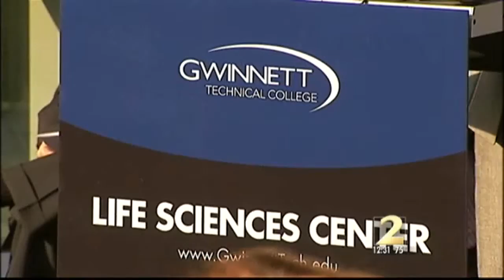Sen. Isakson helps dedicate Gwinnett Tech building